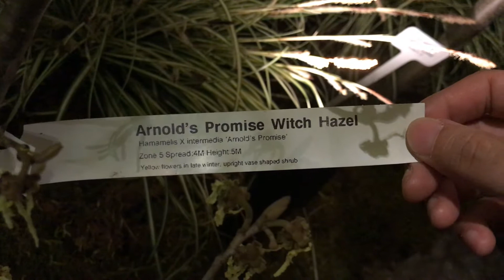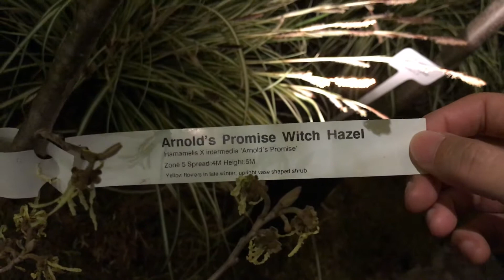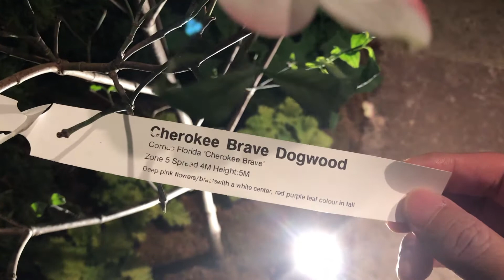[石针养花]加拿大园艺展Canada Blooms 2018 - 11 - 特色植物花园，有日式花园的影子(下)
===下面有本视频的位置、植物等补充信息===

我是一名养花爱好者，喜爱植物，也有一颗对植物的好奇心。

我希望通过YouTube视频，和大家分享养花经验、心得，还有对植物的欣赏。

我尽全力解说，希望对您有所借鉴，对您的造园之路有所帮助。

非常感谢您来到石针养花YouTube频道。如果希望看到更多的养花、园艺方面的视频，欢迎点击这里订阅：

如果您喜欢这个视频，欢迎您能将这个养花频道、视频分享到您的朋友圈。

视频中提到的植物：
Arnold Promise Witch Hazel (Hamamelis × intermedia 'Arnold Promise') 黄色金缕梅
Hellebore 铁筷子 圣诞玫瑰
Weeping Cherry 下垂樱桃树
Siberian iris 水生鸢尾
Cherokee Brave Dogwood Tree 北美山茱萸
River birch tree 北美桦树

名字里面带Arnold，是因为这棵植物是在Arnold Arboretum of Harvard University杂交培育的。Arnold Arboretum非常著名。下面是他家网站。